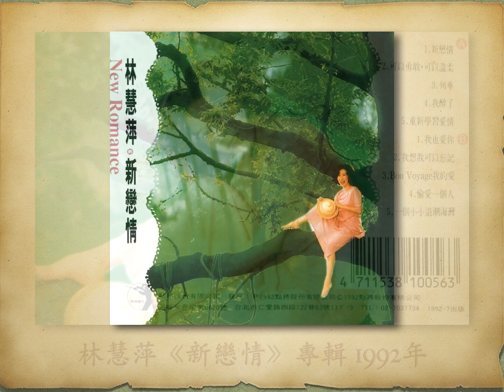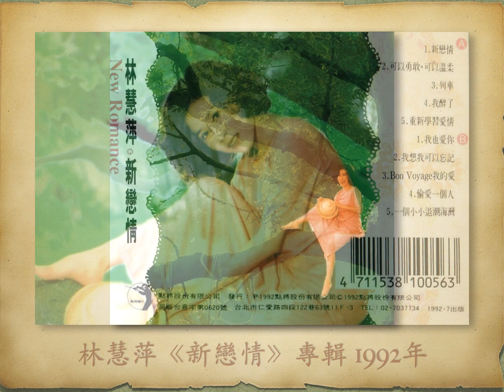重新學習愛情 - 林慧萍【高音質｜動態歌詞】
重新學習愛情

林慧萍《新戀情》專輯
1992年

作詞：姚謙　作曲：薛忠銘　編曲：Kirkman Ridd/John Brainard

點將唱片

歌詞：
離開我　趁我的淚沒落下以前
請讓我　保留最後一點尊嚴
說完再見　轉身的走開
別再說客套祝福字眼
各自回家　路上無論誰會不停流淚

這段情　只能怪自己不夠聰明
太專心　所以才會有太多情緒
站在離你最近的地方　卻看不清你的表情
相愛是兩個人的事　我卻常感到孤立

我想　我應該重新學習
該如何面對愛情
等待多久　淚流幾回
才能換永遠證明
我愛你　最後一刻失去你
只好悲傷安慰自己　應該重新學習愛情

爲什麽　別人愛情
來來去去　彷彿隨時可以開始
而我卻深深的陷進　有你的回憶
如今遲遲不肯清醒

該如何面對愛情
付出多少　收回多少
才算是真正公平
千百個問號在心裡　始終想不出原因